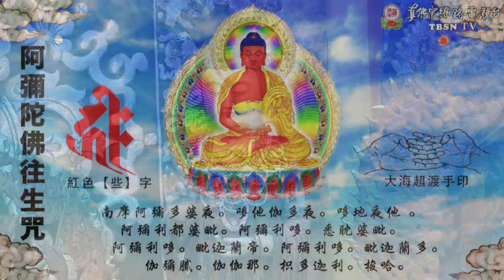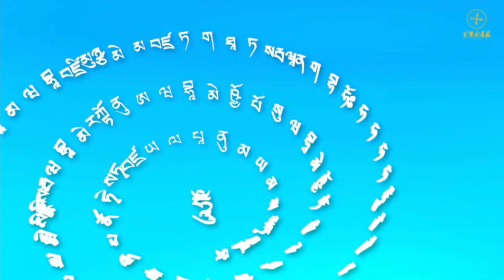12/4/2021 Expounding the Vajra Sutra, by Living Buddha Lian-Sheng (Cundi Bodhisattva group practice)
Expounding the Vajra Sutra, by Living Buddha Lian-Sheng:

12/4/2021: Cundi Bodhisattva group practice (Ling Shen Ching Tze Temple)
12/5/2021: Ksitigarbha Bodhisattva Homa Ceremony (Rainbow Temple)

12/11/2021: Yellow Jambhala group practice (Ling Shen Ching Tze Temple)
12/12/2021: Kalachakra Homa Ceremony (Rainbow Temple)

12/18/2021: Padmasambhava group practice (Ling Shen Ching Tze Temple)
12/19/2021: Amitha Buddha Homa Ceremony (Rainbow Temple)

12/25/2021: Padmakumara group practice (Ling Shen Ching Tze Temple)
12/26/2021: Amoghapasa Homa Ceremony (Rainbow Temple)

Ling Shen Ching Tze Temple, Redmond, WA, U.S.A.

Rainbow Temple, North Bend, WA, U.S.A.

A TROVE OF DIVINE WISDOM
A PASSAGE TO ENLIGHTENMENT...

There is no Buddhadharma on the moon. If one studies Buddhadharma to the most profound level, one will realize that the Buddhadharma is only a boat to ferry people across the river! The Diamond Sutra states it very well: ''One should abandon Buddhadharma, not to mention non-buddhadharma.'' One must let go of Buddhadharma. When one has reached attainment, is enlightened to the true and authentic Buddha-nature and emptiness, and good and evil are liberated from one's body, meaning one no longer having either good or evil karma, one then is in the state of permanence. When one is in this state, one does not need to practice Buddhadharma anymore. We are now practicing the Four Preliminaries, Guru Yoga, personal deity, non-leakage, inner fire, light drops, light, highest yoga tantra, and the rainbow body. However, after one attains the rainbow body, one no longer needs to cultivate the Four Preliminaries, the personal deity, non-leakage, inner fire, light drops, or light, as oneself has become light.

Feb. 25, 2018 Dharma King Living Buddha Lian-sheng Dharma Discourse on Nagarjuna Bodhisattva's Middle Way Doctrine, Dependent Origination Returns to Emptiness and Buddha-nature